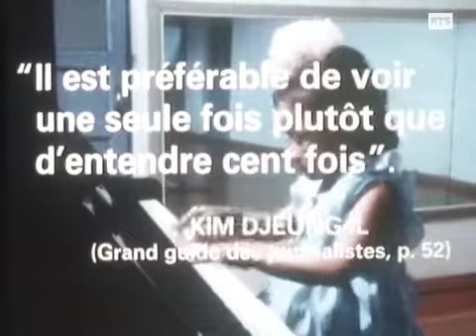North Korean girl playing Internationale on Piano 1986